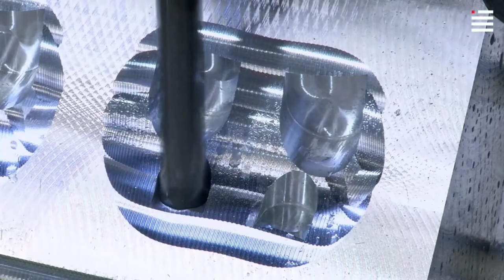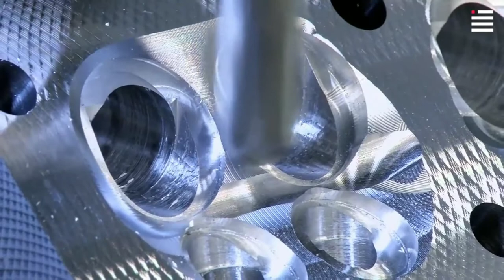machine block manufacturing process || proses pembuatan blok mesin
cara membuat block mesin
cara pembuatan blok mesin mobil
cara membuat blok silinder mesin
mesin diesel
mesin konvensional
mesin 4 tak
perbedaan mesin 2 tak dan 4 tak

proses pembuatan blok mesin mobil menggunakan mesin CNC yang tercanggih di dunia
di video ini di jelaskan secara ringkas cara membuat blok mesin khususnya blok mesin mobil dengan menggunakan alat tercanggih yaitu mesin CNC